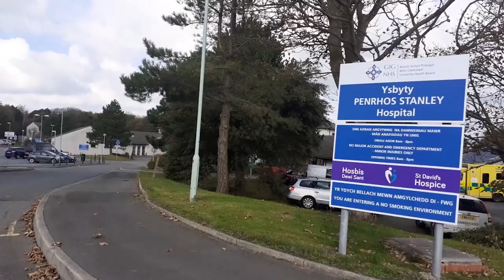Volunteers Week 2023